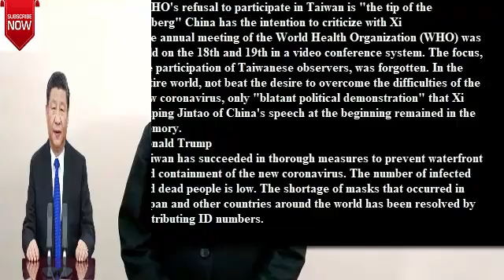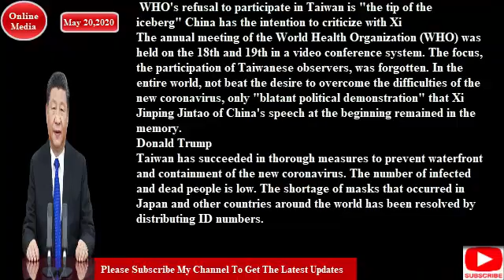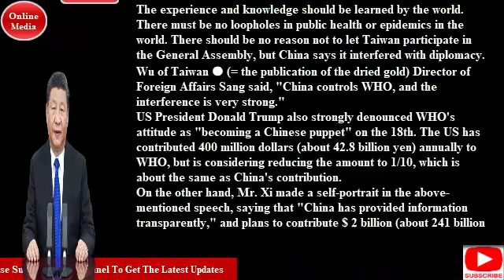President Xi participates in WHO general meeting by telephone conference# May 22,2020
WHO's refusal to participate in Taiwan is "the tip of the iceberg" China has the intention to criticize with Xi